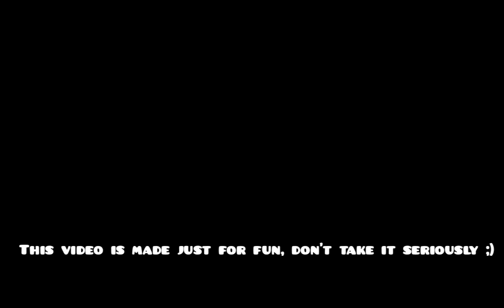Spinofaarus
Hey guys, sorry for not uploading for a week, I was busy with irl stuff.